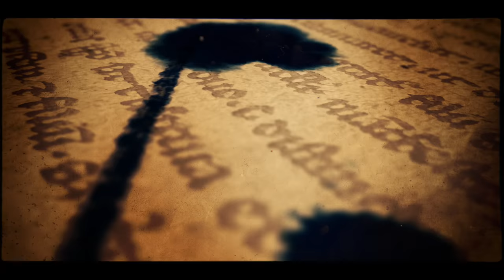Jose Vazquez & Anna Yarigo, 1-2, MISTERIO 2015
Jose Vazquez & Anna Yarigo, 1-2, MISTERIO 2015, Prischepov TV - Tango Channel, Tango in the world, archive video, tango